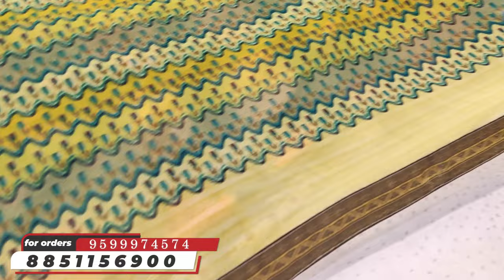होश उड़ जायेंगे जब रेट सुनोगे | Designer साड़ी का सबसे बड़ा सेल | सब हैरान इतना सस्ता साड़ी 😱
Kamdhenu Textiles

2755 Cheera Khana, Nai Sarak, Chandni Chowk Delhi - 110006